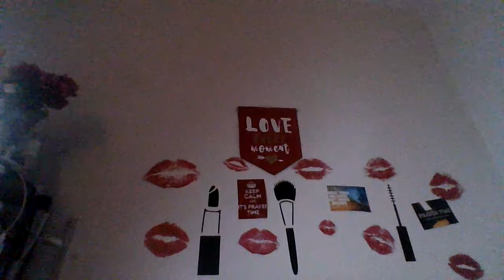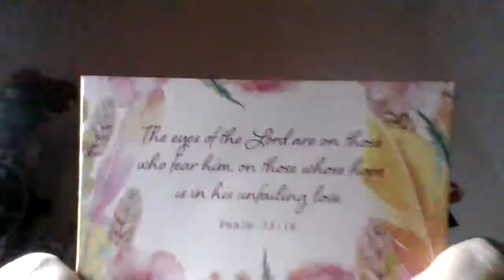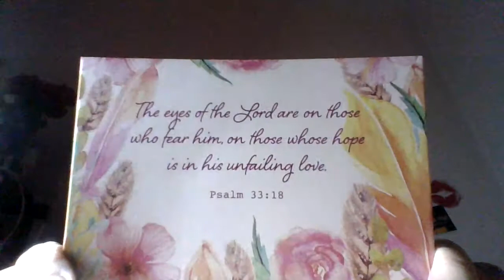PRAYER TIME SUNDAY/ HAPPY FATHERS DAY..JUNE 21 2021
God bless all and peace be with you..pray for others and say hi let me know how you are and what you need prayer for..have a blessed week ahead!